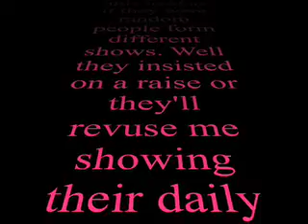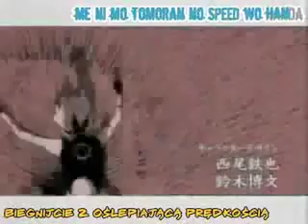*Shows Collide* ON STRIKE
By zagbonainater a.ka PaulieM.C a.ka zagbona
by Toy Box
by Twisted Sisters
I do  not know who made it srry
description:they get it started
Shows included
American Dad
by Seth McFarlane
Animaniacs
by Tom Rugegger
Aqua Teen Hunger Force
by Matt Maiellaro
BoBoBo
by Yoshiro Sawaii
Dragonballz
by Akira Toriyama
Drawn together
by Dave Jeser,Matt silerstein
Ed Edd N Eddy
by Danny Antonucci
Family Guy
by Seth MacFarlane
Futurama
by Matt Groening
Naruto
by Marashari Kishimro
One Piece
by Eichiro Oda
The Simpsons
by Matt Groening
South park
by Trey parker, Matt Stone
Description:Yeah they went on strike what you gona do.